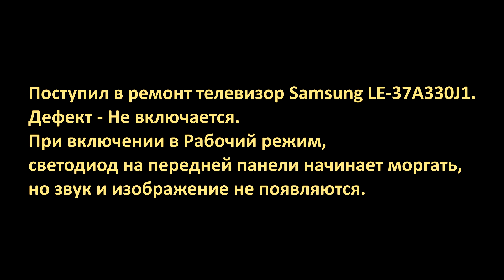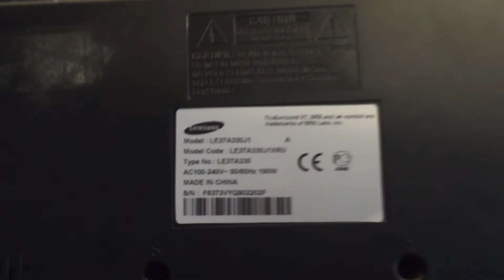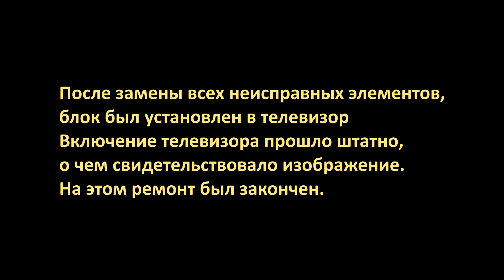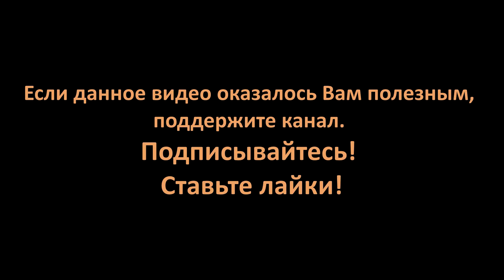Ремонт модуля питания телевизора Samsung LE-37A330J1. Не включается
Ремонт модуля питания телевизора Samsung LE-37A330J1. Все о ремонте, настройке и обслуживании телевизоров найдете на канале